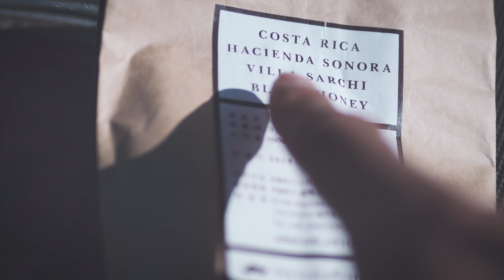アポロ、芋を焼く [#016]['18/11/26プレミア配信]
シーズン到来！
蜜々しいアイツが食べたくて、籾殻くん炭を作りがてら安納芋で焼き芋しました。

Summer of Aden - Minus Won (2011) / Adapted.
Paul Tyan - Indie : Soft : Sad (2014) / Adapted.

[ My Gear ]
- Camera
   / OLYMPUS OM-D E-M10 Mark III
   / GoPro HERO6
- Lens
   / Panasonic LEICA DG SUMMILUX 25mm F1.4 ASPH.
   / LAOWA 7.5mm F2 MFT
- Mic
   / Zoom H1n